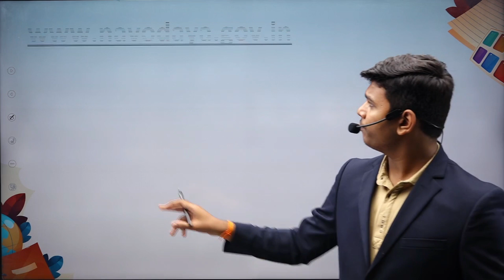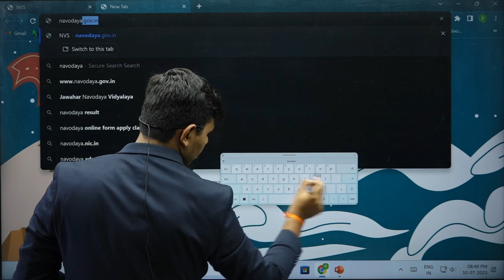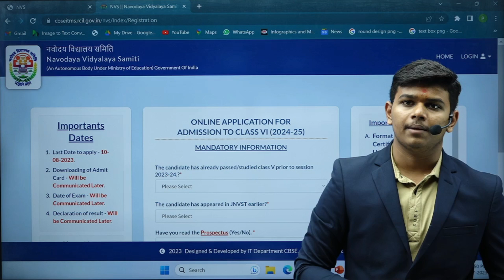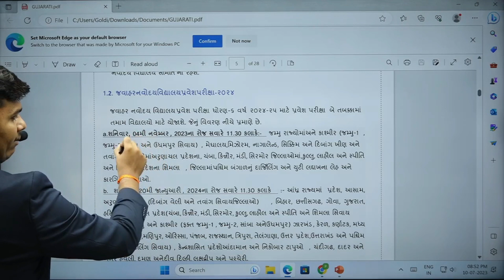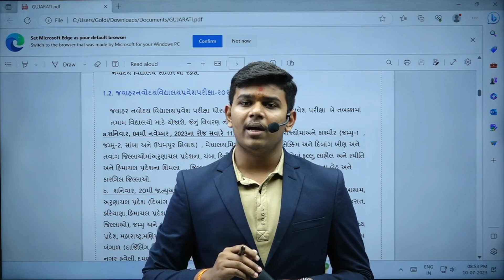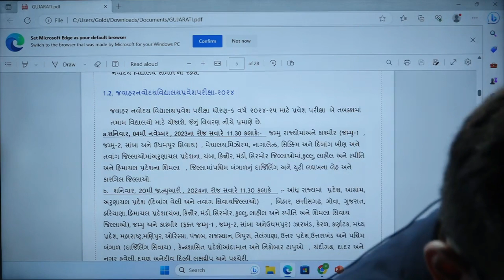JAWAHAR NAVODAYA EXAM 2024 | LATEST NEWS | BY GYANLIVE SHALA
આ ચેનલ જ્ઞાન અકેડમી દ્વારા આપના માટે ખાસ ટીમ જ્ઞાન લાઇવ દ્વારા શરુ કરવામાં આવેલ છે. આ ચેનલમાં આપના માટે ધોરણ ૬ થી ૧૨ના આર્ટ્સ, કોમર્સની તૈયારી માટેના ફ્રી વિડીયો અપલોડ કરવામાં આવશે ઉપરાંત આપના માટે શાળાનું શિક્ષણ સરળ બને તેના માટે જરુરી લાઇવ સેશન ગુજરાતના બેસ્ટ ફેકલ્ટીઓ(શિક્ષકો) દ્વારા આપવામાં આવશે... આ ઉપરાંત બોર્ડની પરીક્ષાની તૈયારી કેમ કરવી સાથોસાથ ધોરણ ૧૨ પછી શુ ? આ તમામ બાબતોની માહિતી આપને આ યુ-ટ્યુબ ચેનલ દ્વારા આપવામાં આવશે...